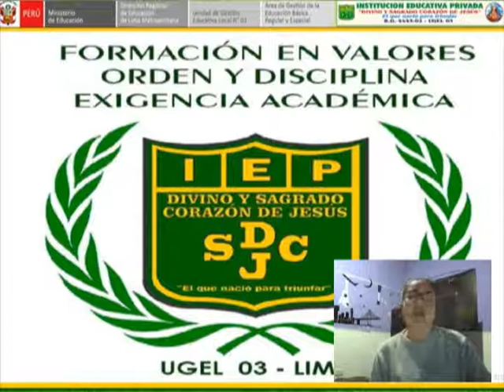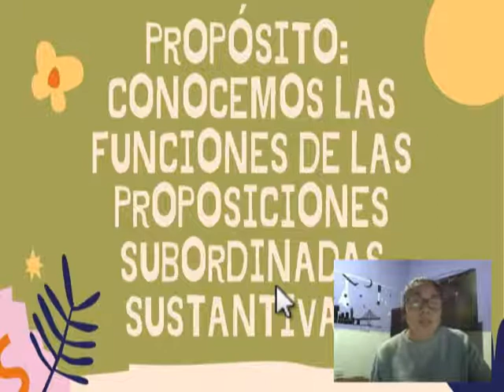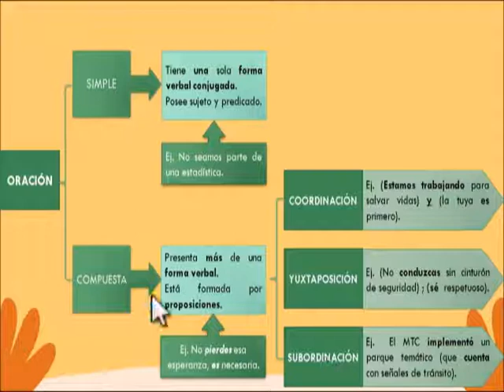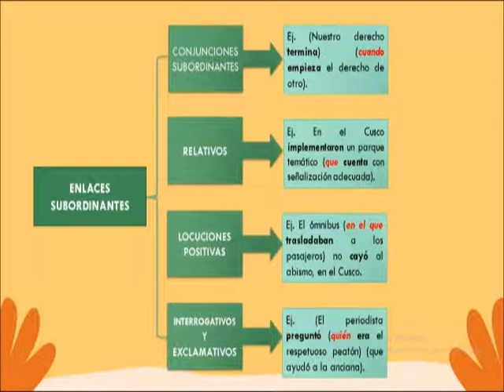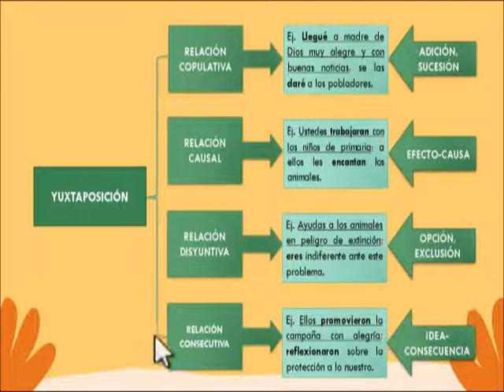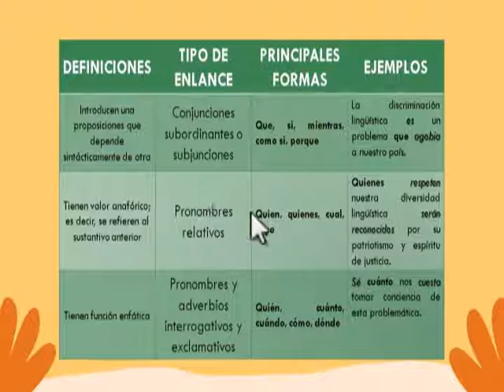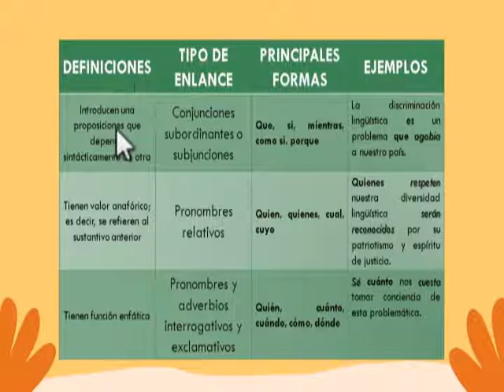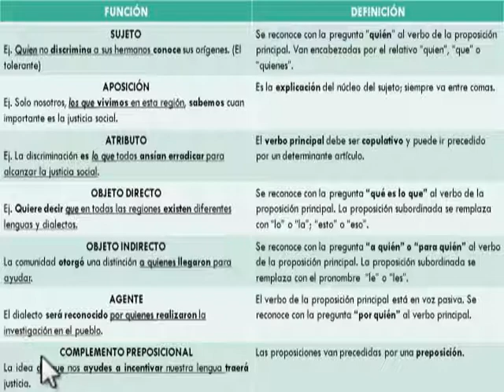COMUNICACIÓN: Oración Compuesta Subordinada por Sustantivación (4to Sec.)